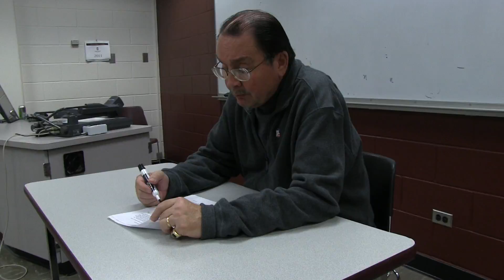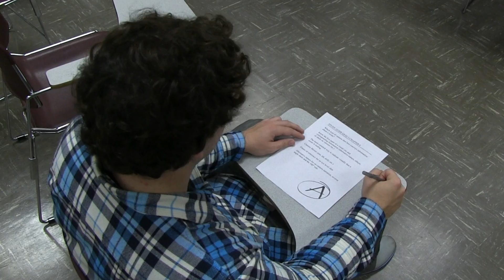Master Chief Goes To College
Master Chief gets accustomed to the college lifestyle with some help from a new friend.

Shot for Coms 358

Written, Directed & Edited by Connor Erickson and Pat Kelly